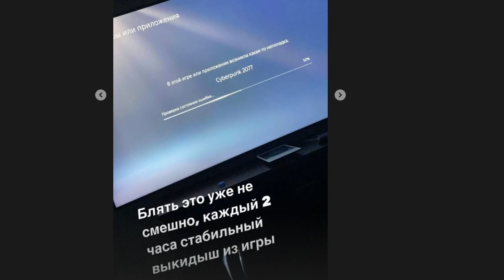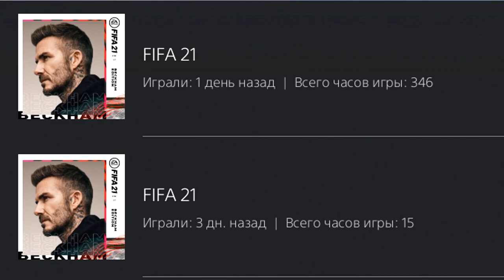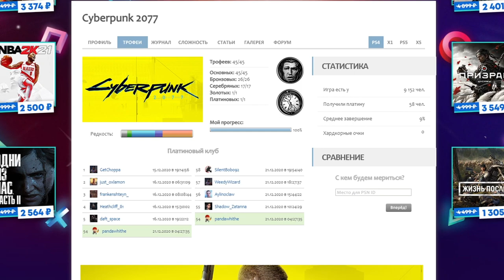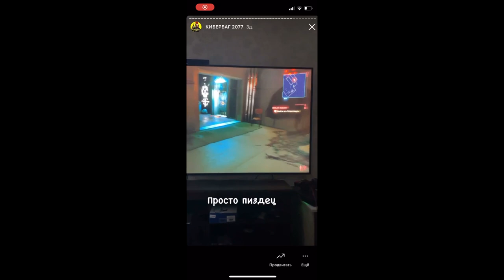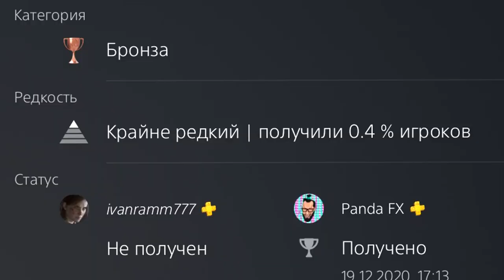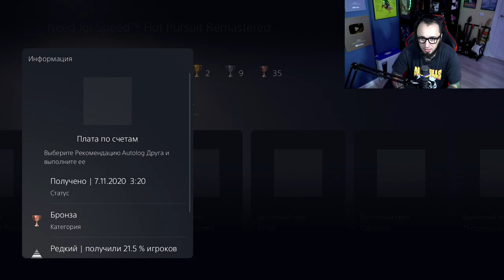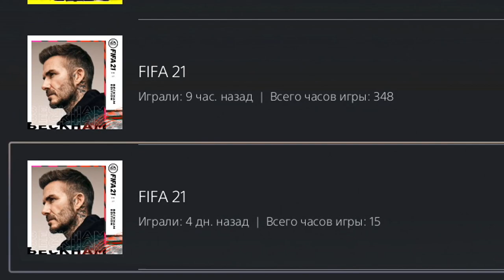ПЛАТИНА в CYBERPUNK 2077 | ХУДШАЯ ИГРА ГОДА? | ПРОШЕЛ КИБЕРПАНК НА 100 %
🔣Playstation - Pandawhithe